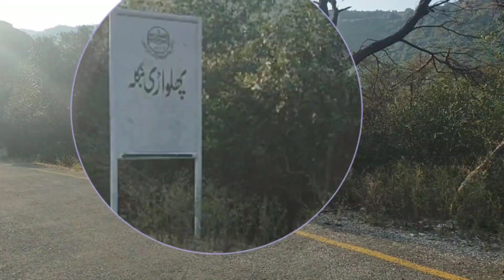Sakesar Peak Soon Valley Khushab//Halipad//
Sakesar lies on the outer fringes of the Soon Valley in Khushab District in the Punjab Provinces.
Its height is 1,522 m.
it is the highest mountain in the Salt Range in Punjab Pakistan. Uchhali Lake is just below it. It is a good picnic spot. and It's enjoyable Place. climbing soonvalley hicking khushab sakesar Khabbeki Lake uchali Lake